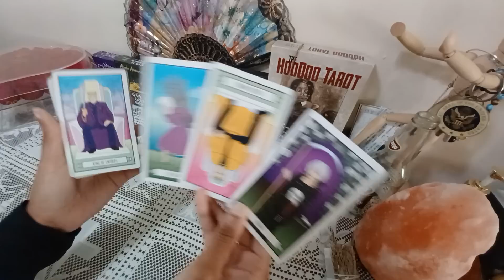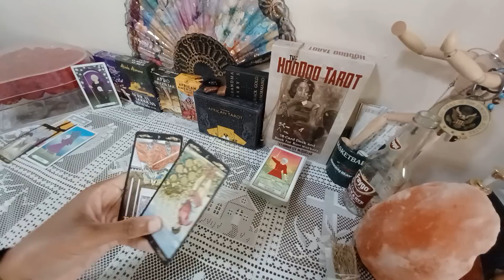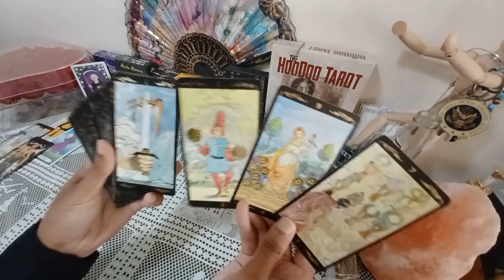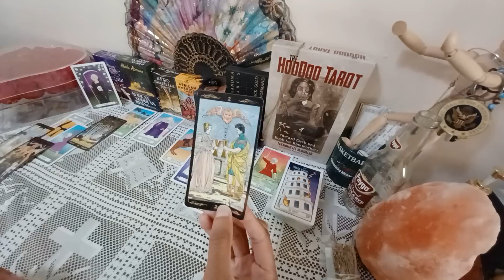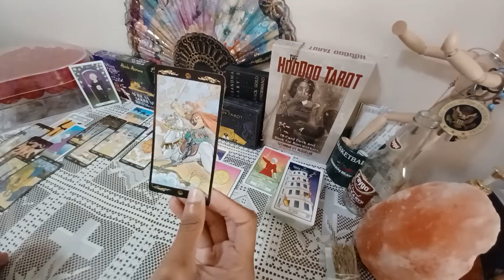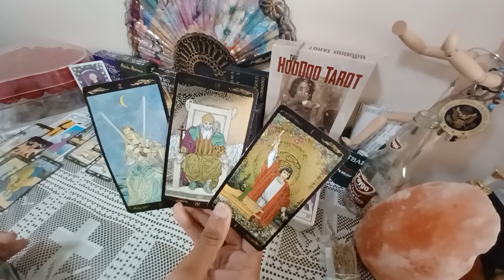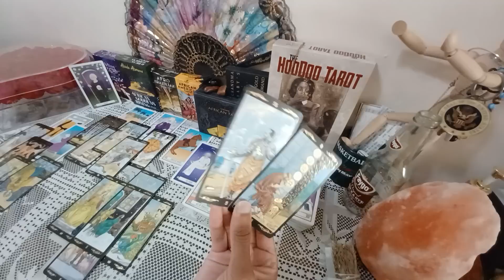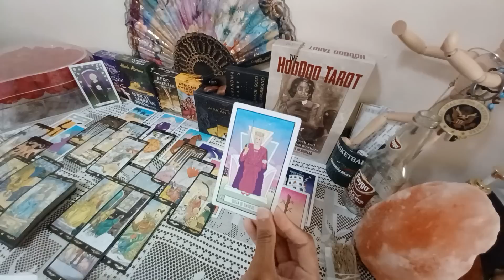CAPRICORN someone's too afraid to say this but it needs to be said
Daily tarot card reading for zodiac sign Capricorn and/or Taurus.